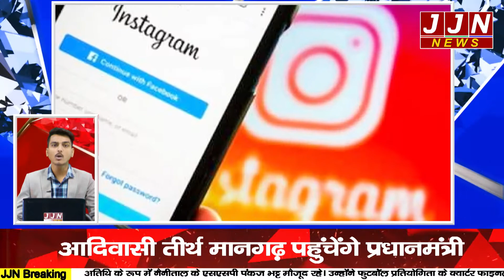आज सुबह तक की मुख्य खबरे, MORNING BULLETIN, 1 नवंबर 2022 || JJN News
Research/Script - Neeraj Joshi
Anchor - Neeraj Joshi
Editor - Rohit

JJN News Nainital,
JJN News,